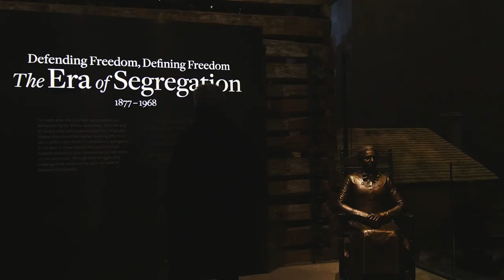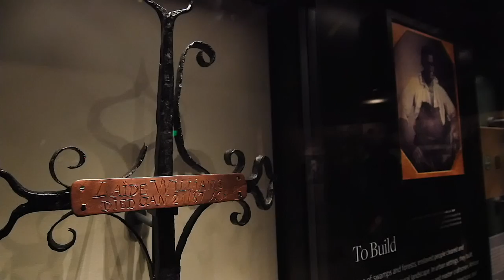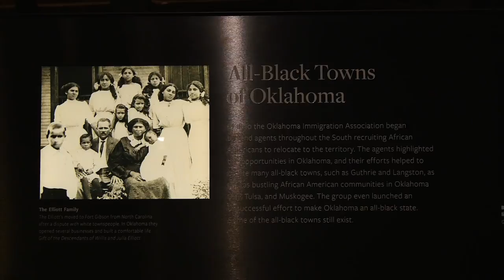Rutgers Magazine - Paul Gardullo